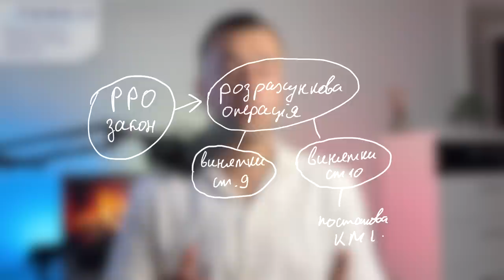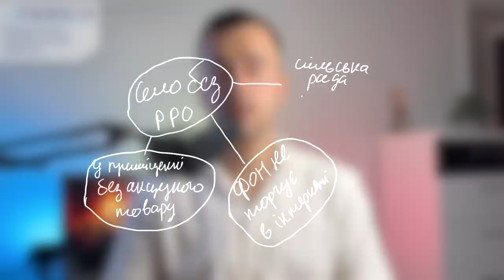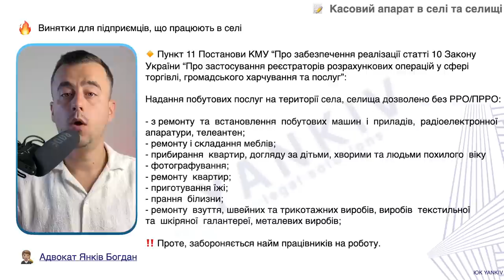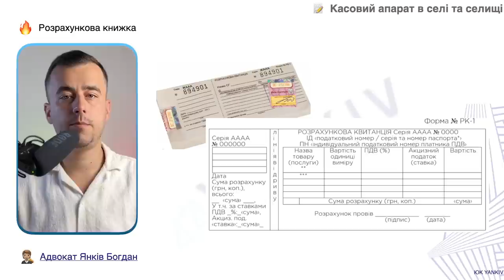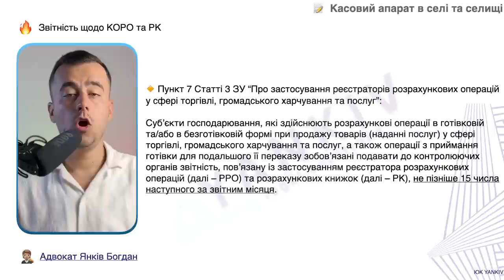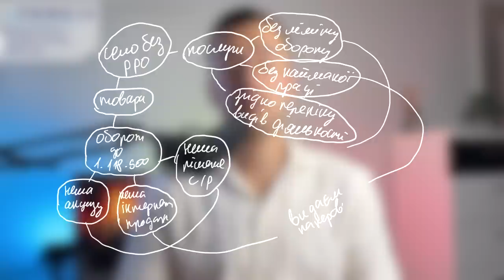ФОПу в селі не треба РРО!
Потрібен адвокат для захисту законних прав?

ТАЙМ-КОД ⏯
00:00 - 00:40 Вступ до відео РРО в селі
00:41 - 01:50 Чому для підприємців в селі є винятки?
01:51 - 03:23 Торгівля в селі без РРО
03:24 - 04:20 Послуги в селі без РРО
04:21 - Обов’язкові звіти та книга замість РРО в селі